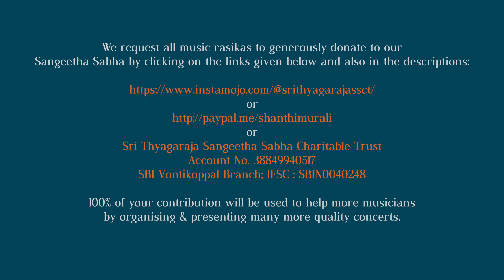Hindustani Flute Concert | Bansuri Ninad 1 | Sameer Rao | Bhimashankar Bidanur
We are happy to present a Hindustani flute concert by Pandit Sameer Rao, Mysuru.

Pandit Sameer Rao’s musical journey started with his tutelage under Pandit Veerabhadraiah Hiremath at Mysuru and later he got the opportunity to learn from the music wizard, Padmavibhushan Pandit Haiprasad Chaurasia at his Vrindaban Gurukul, Mumbai, under Guru-Shishya parampara. Sameer Rao also accompanies his illustrious guru on his concerts. He has widely performed across the country and abroad, both in solo and jugalbandi concerts with reputed artists and has been recognised as one of the most promising young artists.

An A-graded artist of All India Radio, Sameer Rao is a recipient of many prestigious awards such as 'Yuva Prathibha’, ‘Nada Kishora’, ‘Surmani’ etc. Many albums of his performances are released and won the hearts of music lovers.

Our Artists :
Pandit Sameer Rao                    : Flute
Pandit Bhimashankar Bidanur : Tabla

              or
Sri Thyagaraja Sangeetha Sabha Charitable Trust Account No. 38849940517 SBI Vontikoppal Branch; IFSC : SBIN0040248

100% of your contribution will be used to help many more deserving musicians by organizing and presenting more quality music concerts/initiatives.